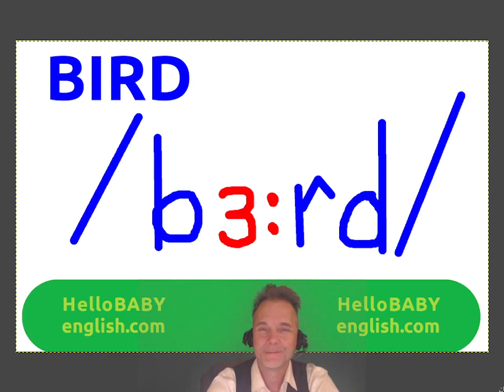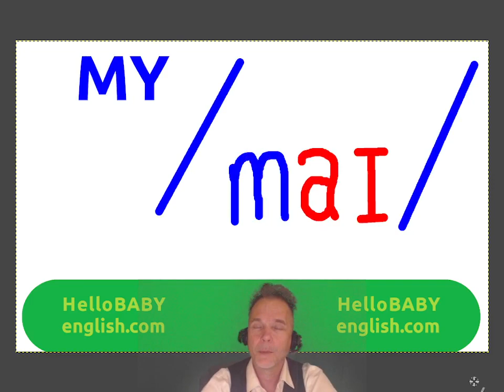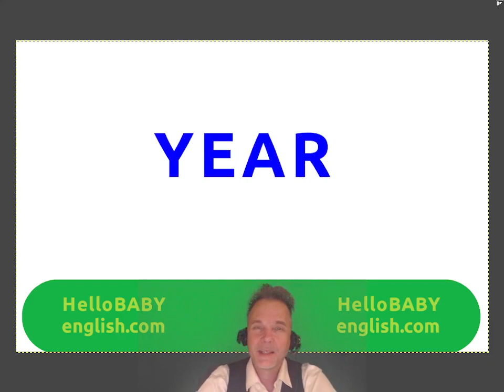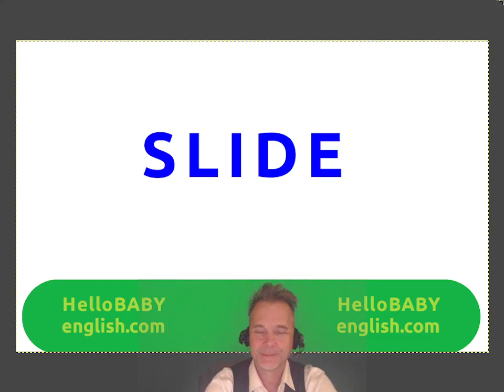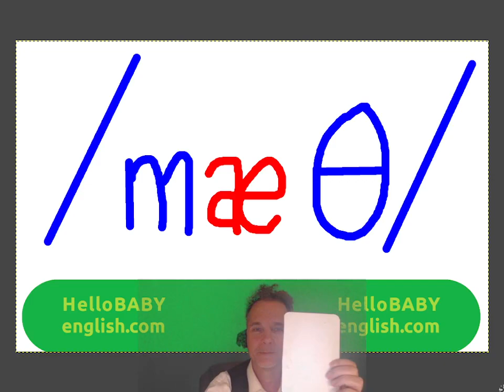today, IPA Game !!!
today , IPA Game , fun for the whole family !!!

This is a Fun Word Game for all levels !!!
We learn  TEN  new words in every game !!!

Hello Baby English Vocabulary School is now Open !!!
Please go to hellobabyenglish.com for online learning.

We are using the SvanoeVocabulary8000. Every word
in our games in an important word in modern English.

Tick Tock , hellobabyenglish
Insta , hellobabyenglishwordgames

0:00 introduction
0:00     question # 1
0:00     question # 2
0:00     question # 3
0:00     question # 4
0:00     question # 5
0:00     question # 6
0:00     question # 7
0:00     question # 8
0:00     question # 9
0:00     question # 10